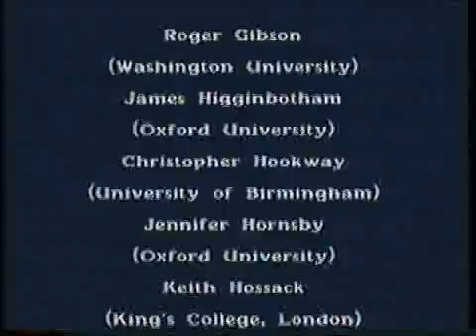In Conversation: W.V. Quine - Fogelin Panel - Section 10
The Fogelin Panel

Professor Robert Fogelin is chairman of the philosophy department at Dartmouth College and specializes in the areas of epistemology, ethics and philosophy of language. He has published extensively, and his most recent books include Hume's Scepticism in the Treatise on Human Nature, Wittgenstein, and Pyrrhonian Reflections on Knowledge and Justification.

In this program, Professor Quine's epistemology is scrutinized in detail. In response, he clearly outlines his concepts of naturalized epistemology and the web of belief, and he answers the classical skeptical challenges. Next, Quine's views on the problem of induction and on the status of epistemic norms are considered. Finally, Professor Quine's naturalism is fully explored—that is, the belief that science is the only road to knowledge.